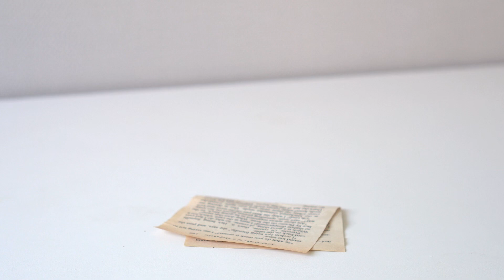초코&바나나라떼 만들기 ㅣ Chocolate & Banana latte recipe ㅣ홈카페레시피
안녕하세요 hyuni입니다

마트에서 흔히 볼 수 있는 메뉴인 뚱바음료죠 빙그레 바나나맛우유를 사용해 음료를 만들어봤어요🍌
깊고 진한 초코맛과 달달한 바나나우유가 더해져👍🏻달달한 음료 좋아하시는 분들께 추천드려요🥨

☕️커피를 좋아하시는 분들은 영상에서처럼 에스프레소 + 초코시럽 + 바나나우유 /
🍫커피대신 초코만 즐기고 싶으신 분들은 핫초코 믹스 + 뜨거운 물 + 바나나우유 로 만들어보세요!

🎶BGM

(영상 검색키워드)
홈카페 홈카페영상 홈카페놀이 홈카페초보 뚱바라떼 초코라떼 초바라떼 모카라떼 homecafe bananalatte chocolatelatte mochalatte